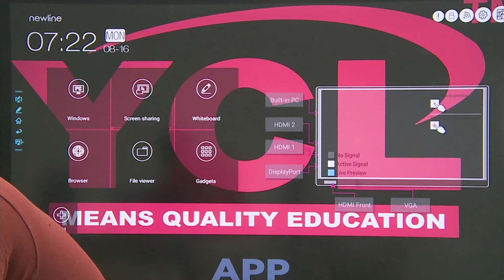PHYSICS LIVE CLASS | BY Y-SIR | STARTS FROM TODAY | 8 : 00 TO 9 : 00 PM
LECTURE SERIES BY YADAV SIR